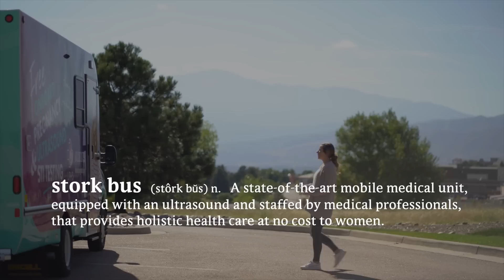Steve Harvey GOES OFF On Red Pill Community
Your gift will ensure that more women who are in an unplanned pregnancy are made aware of
the choice for LIFE for their babies and themselves.